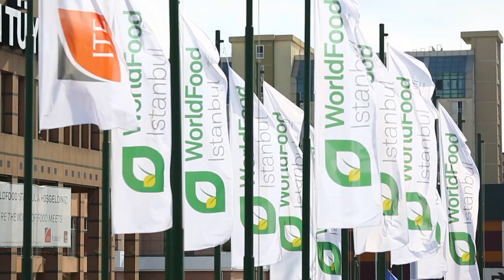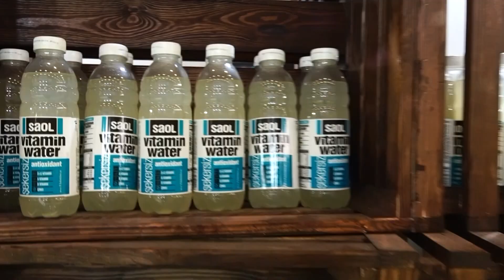WorldFood Istanbul 2019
4 - 7 Eylül tarihleri arasında 27. kez düzenlenen Uluslararası Gıda Ürünleri ve Teknolojileri Fuarı - WorldFood İstanbul 45 ülkeden 500 katılımcıyı 20.746 ziyaretçi ve 150'den fazla alıcı ile buluşturdu.